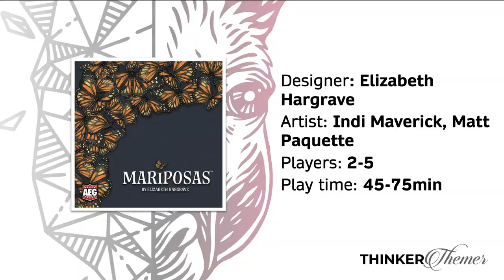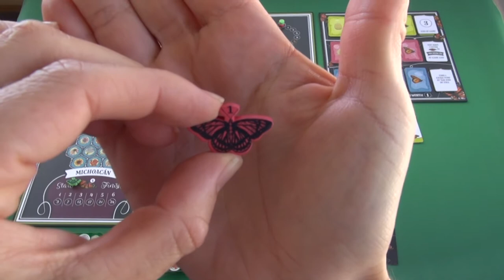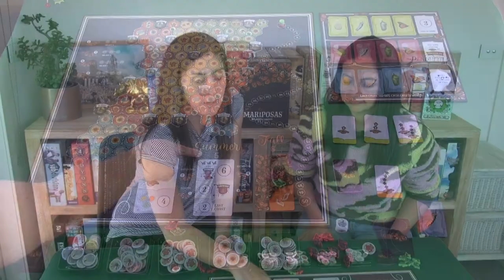Mariposas - Why Own It? Mechanics & Theme Board Game Review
Join us for the trip of a lifetime as we hatch generations of butterflies to complete the yearly migration from Mexico to Eastern North America and back in Mariposas.

Designer: Elizabeth Hargrave
Artist: Indi Maverick, Matt Paquette
Players: 2-5
Play time: 45-75min

Thanks for stopping by for our mechanics & theme board game review! We're Amy & Maggie aka ThinkerThemer. We're an Australian couple with two very different perspectives of what makes a great board game - Amy (Thinker) is all about the mechanics and enjoys tight, competitive games, and Maggie (Themer) is all about the storytelling and the theme of the game, and the 'world' that the designer is trying to create. Subscribe to our channel to hear us talk in our reviews about these two elements of a game, and how well integrated we feel these are in delivering a cohesive and wonderful game experience.